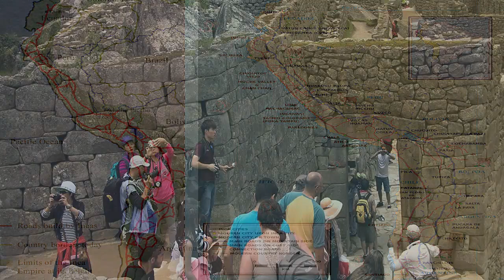Largest Pyramid On Earth Found Hidden In Peru?